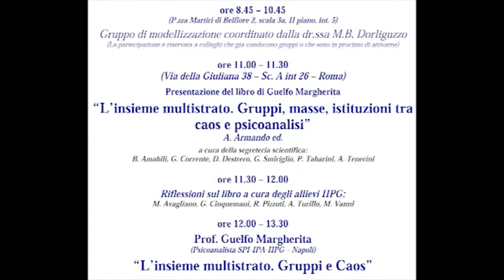Presentazione IIPG Roma Video1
Presentazione del Libro "L'Insieme Multistrato. Gruppi, Masse e Istituzioni tra Caos e Psicoanalisi", Armando Edizioni, 2012 del Prof. Guelfo Margherita - Tenutosi a Roma c/o la sede dell'Istituto Italiano Psicoanalisi di Gruppo.